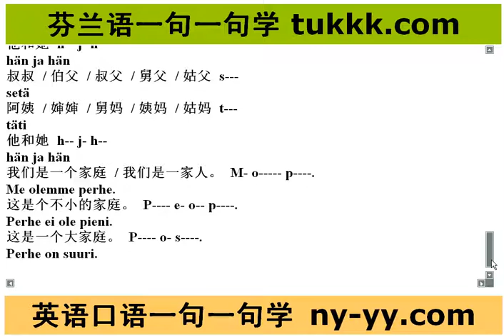芬兰语学习视频